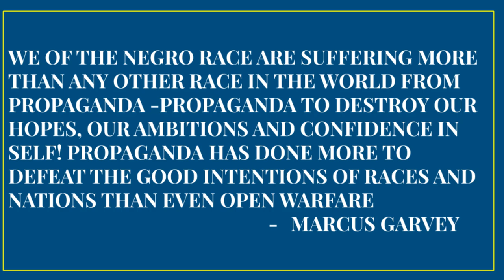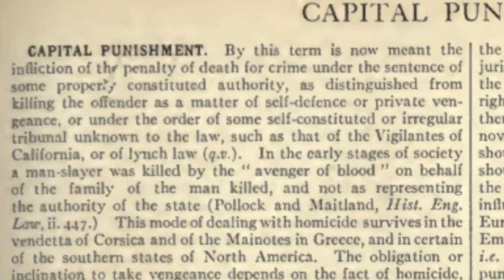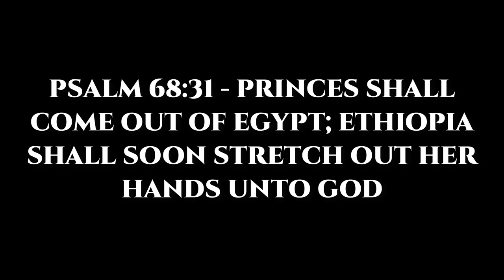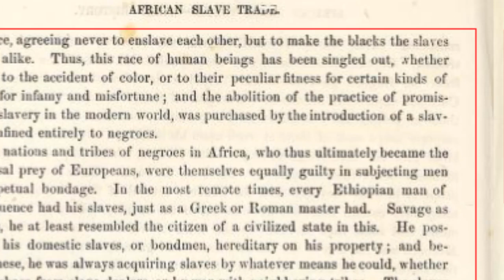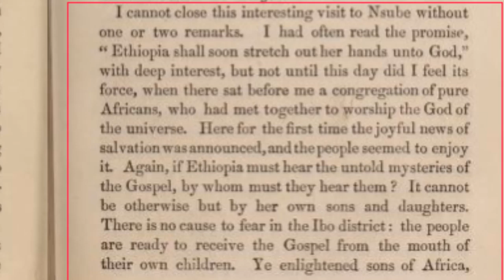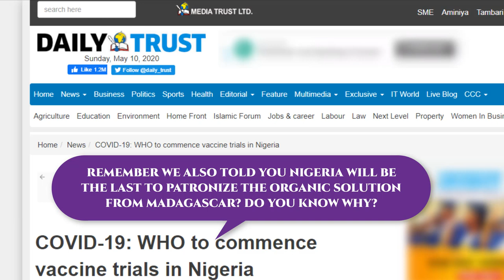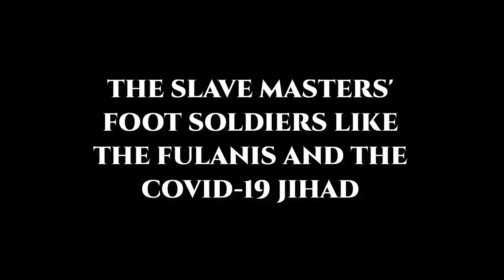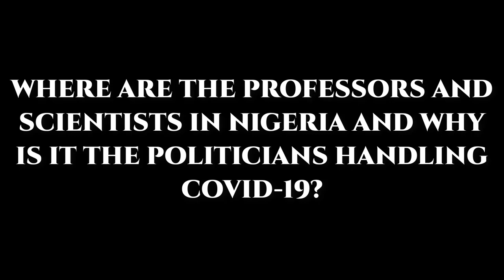Capitalism, Feudalism and Slavery for Negroes(1)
Capitalism, Feudalism and Slavery for Negroes_LE(1)

In this video, we looked a Capitalism, Feudalism and Slavery minimally as it concerns the Negroes. We also looked at the Covid-19 fakery and Plandemic and how the slave masters foot soldiers are doing their own in Nigeria. We also included a video of someone who identified the fraud in the Nigerian NCDC CoronaVirus figures and how they are cooking them up or forcing states to come up with patients and figures.

REFERENCES‌ ‌

N.A. (1910). The Encyclopædia britannica: a dictionary of arts, sciences, literature and general information (Vol. V).
Mallock, W. H. (1908). A critical examination of socialism. J. Murray.
Blake, W. O. (1860). The History of Slavery and the Slave Trade, Ancient and Modern. H. Miller.
Smith, A. (1937). The wealth of nations [1776].
Crowther, S., & Taylor, J. C. (1859). The Gospel on the Banks of the Niger.